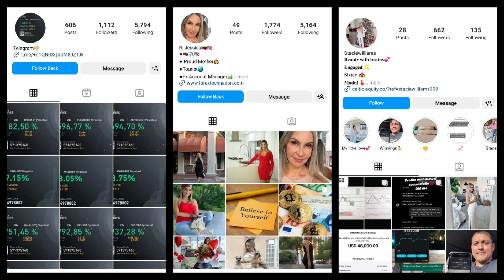کلاهبرداری اینترنتی | قسمت ۱ | فارکس و کریپتو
اگر دوست دارید بیشتر با من آشنا باشید...
فرشادم! کسب وکار های من:

1. استارتاپ تو حوزه وکالت و وکیل ⚖️
اگرم کمک میخواستید تو این دو حوزه با من در تماس باشید

2. سبدگردانی بورس، کریپتو و طلا 📈

سوالی دارید بپرسید
خوشحال میشم کمکی بتونم بکنم